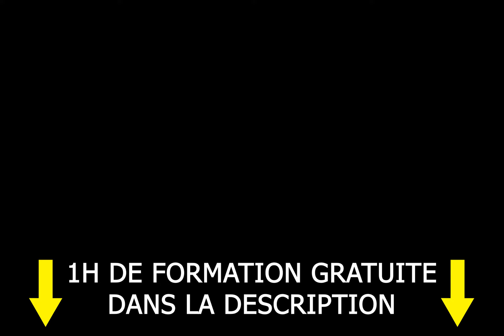LA MEILLEURE COMPATIBILITE AMOUREUSE DU CAPRICORNE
Salut, c'est Vénusa, aujourd'hui je parle du CAPRICORNE et de sa meilleure compatibilité amoureuse.

1) L’Homme CAPRICORNE et sa sexualité
2) La Femme CAPRICORNE et sa sexualité
3) LES 3 MEILLEURS COMPATIBILITÉS POUR CE SIGNE

Vénusa.